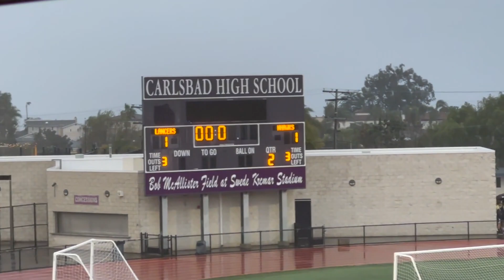Del Norte 03 21 2023 HD 1080p